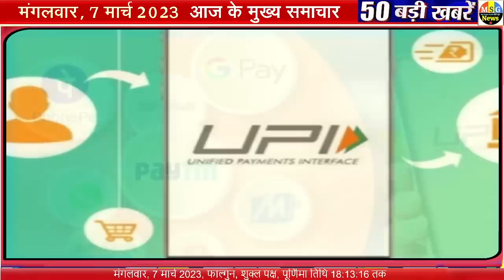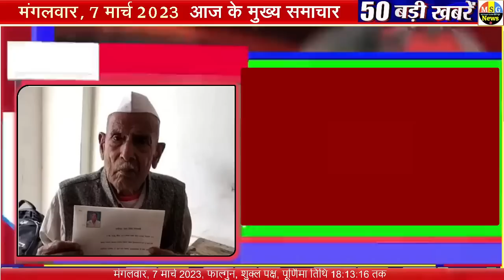Today Breaking News ! आज 7 मार्च 2023 के मुख्य समाचार बड़ी खबरें,PM Modi, SBI,MP, Hindi News Budget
Today Breaking News 7 march 2023 DLS NEWS Today Aaj ki taja khabre

In this video, we are sharing breaking news with you all! आज 7 मार्च 2023 के मुख्य समाचार बड़ी खबरें, PM Modi, SBI, MP, Hindi News. Bageshwar Dham Dhirendra shastri shyam manav

7 march 2023 today breaking news dls news BREAKING news
Today Breaking News ! आज 7 मार्च 2023 के मुख्य समाचार बड़ी खबरें, किसान आंदोलन दिल्ली modi news National Hindi Diwas Wishes, post and Hindi Diwas pm modi birthday Happy navratri whatsapp status new
7 march 2023 today breaking news dls news BREAKING news
7 मार्च 2023 से नए नियम , आज की 100 बड़ी खबरें

live cricket match today highlights update news
Holi whatsapp status latest Holi status 2023 new
Holi 7 march 2023

Hindi News Live: सुबह की 100 बड़ी खबरें | Nonstop 100 | Agnipath | Delhi UP MP news | 7 march 2023

होली कब है? होलिका दहन 06 या 07 मार्च 2023 कब है? जानें शुभ मुहूर्त, पूजन विधि और महत्व

 • होली कब है? होलिक...

Today Breaking News 7 march 2023 DLS NEWS

7 march 2023 today breaking news dls news BREAKING news
new rules from 7 march 2023  today breaking news dls news BREAKING news

Hindi News Live: सुबह की 100 बड़ी खबरें | Nonstop 1000 | Agnipath | Delhi UP MP news | 7 march 2023

1 मार्च 2023 से बड़े बदलाव, लागु होंगे ये कई नए नियम, सीधे आपकी जेब पर पड़ेगा असर, जानिए कैसे

 • 1 मार्च  2023 से ...

7 मार्च 2023 से बदल जाएंगे ये 2023 बड़े नए नियम - Bank, PF, GST, Invest, Toll, New Rules from 7 march 2023

Aaj Ka Panchang 7 march 2023, Aaj ka chogdiya, aaj ka rashifal, aaj ka calendar, today current affairs, today history, today shubh muhurat  - AajTak Live news updates. Navratri 2023 AND its Upay

Live Breaking News 7 march 2023 आज के मुख्य समाचार बड़ी खबरें भारत PM Modi, SBI, Live, Weather, Bharat Bandh, Lockdown News Update, dls bhai ke samachar

Today Breaking News 7 march 2023 आज की बड़ी खबरें भारत

Trending Topics :BiggBoss2023

7 मार्च 2023 से बैंक खाते में मिलेंगे ये बड़े फायदे, PM Kisan List, New Rules from 7 march 2023

New Rules Changes from 7 march 2023

Aaj Ki Taja Khabar Live Update Hindi Samachar Breaking News 7 march new rules by Modi Govt.